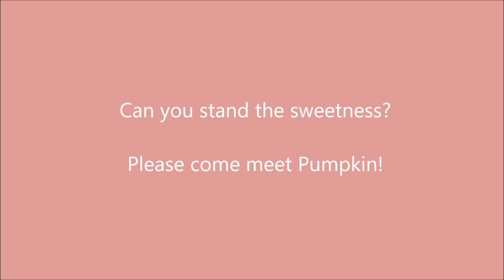Pumpkin Nov'15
Look at Pumpkin posing regally during her photo shoot today! She's a 2 year old Lab/Shepherd mix weighing about 45 pounds. Pumpkin is SO sweet and friendly. She does great with kids and is doing well with other dogs. She loves attention and will give hugs and kisses...and, as she proved today, is eager to roll over for a good, long belly rub. Please come meet this sweet girl!